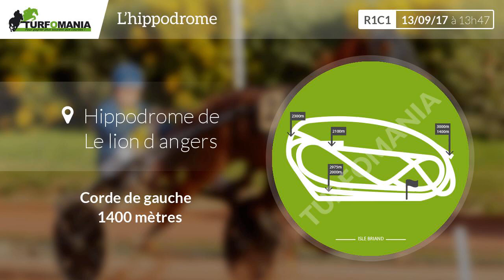Pronostic quinté du Mercredi 13 Septembre 2017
Voir le pronostic PMU complet pour le quinté du jour sur le site de Turfomania